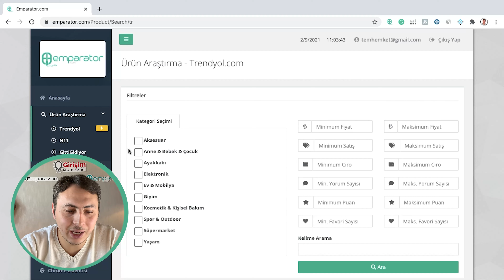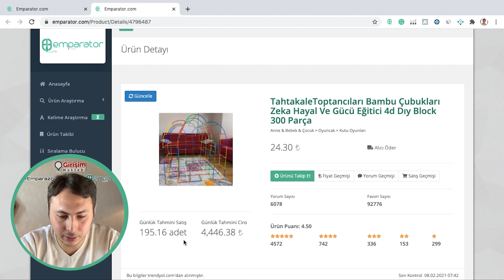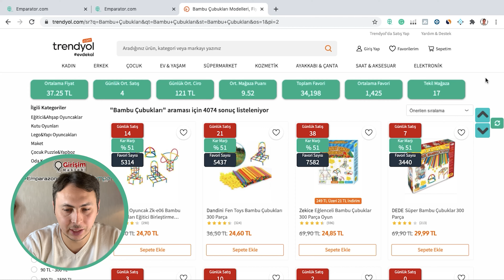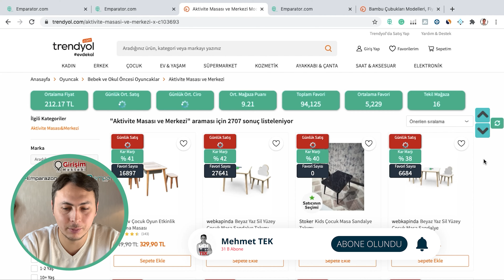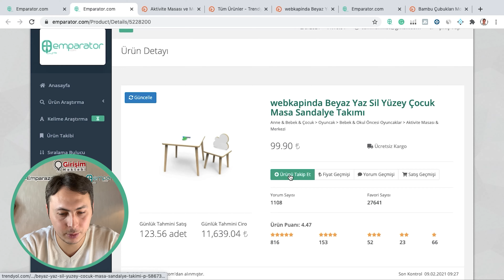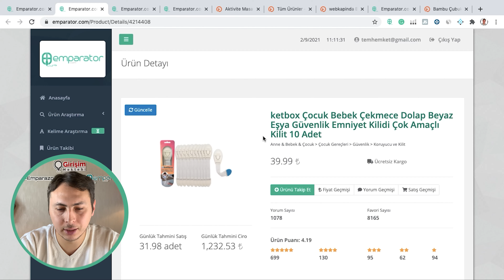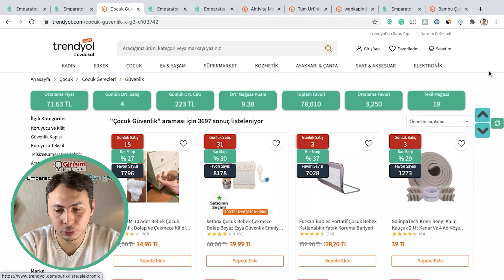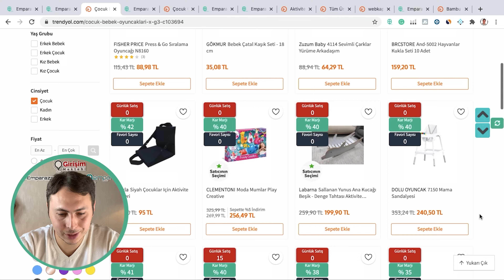Trendyol'da Beraber Ürün Araştıralım (Anne - Bebek Kategorisi)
🎯 Başarılı bir e-ticaret girişimcisi olmak veya markanı globale taşımak istiyorsan ekosistemimize katıl!